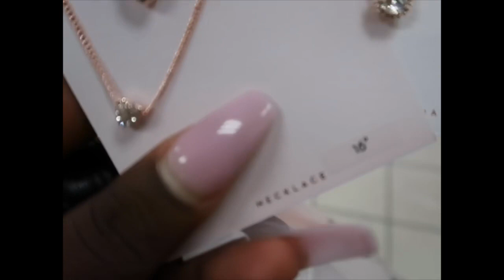FIRST VLOG : DEALING WITH POSTPARTUM DEPRESSION :FAKE DESIGNER +MORE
What’s Goodie I’m back Did Y’all Miss Me ? This video definitely got me emotional you guys so sorry in advance but playas mess up too LOL COME CHILL YOU KNOW THE DRILL ITS MY FIRST VLOG SO YALL HANGIN WITH ME TODAY PUT YO SEAT BELT ON BABY